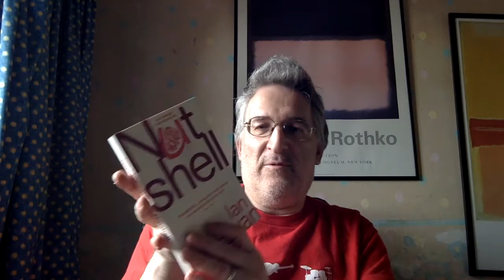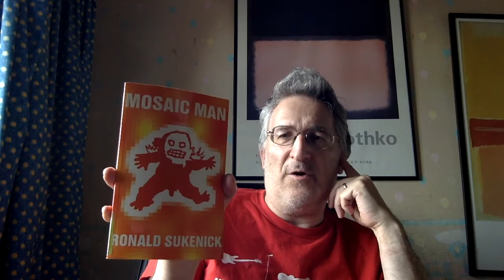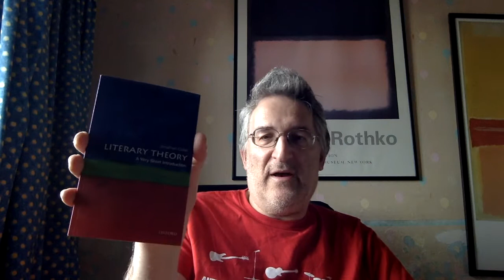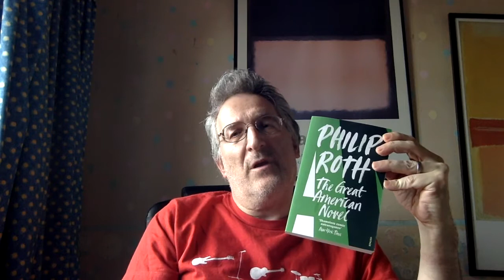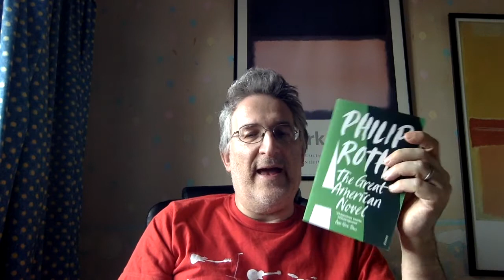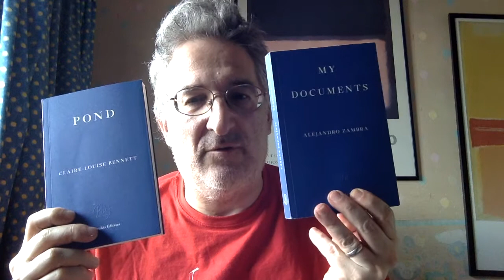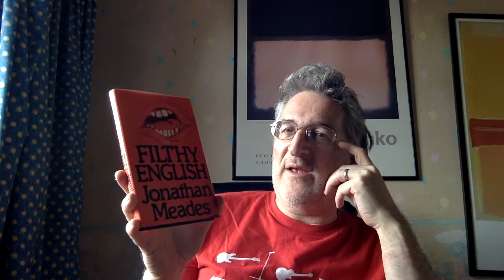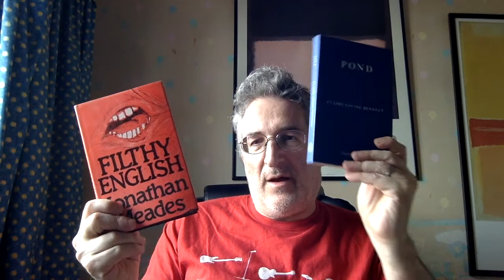May Wrapup & Haul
Books:
Neil Bartlett “The Disappearance Boy”

Ian McEwan “Nutshell”
Anthony Cartwright “Cut”

Galen Strawson “Things That Bother Me”
Peter Handke “The Jukebox & Other essays On Storytelling”